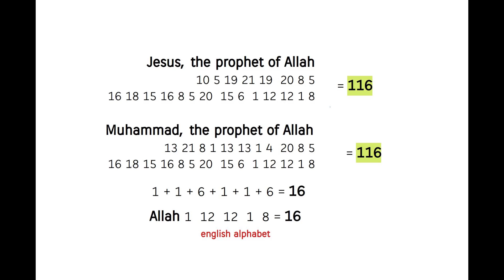Jesus and Muhammad !